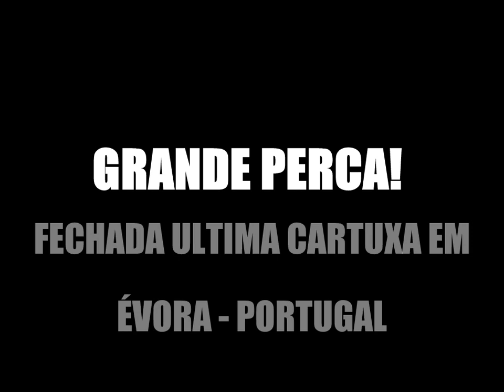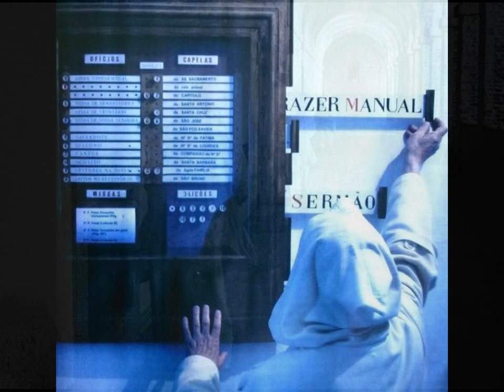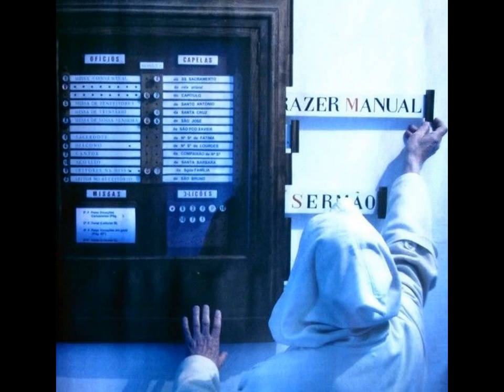FECHA ULTIMA CARTUXA EM PORTUGAL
Triste notícia, fecha ultima Cartuxa de Portugal. O que anda acontecendo com as vocações?